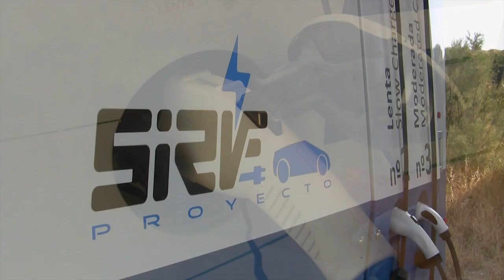Proyecto SIRVE - Recarga de Vehículo Eléctrico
El proyecto SIRVE - Sistemas Integrados para la Recarga de Vehículo Eléctrico - es un proyecto financiado por el Ministerio de Economía y Competitividad que ha desarrollado una nueva estación de carga para vehículos eléctricos.
Este innovador sistema integra en una única unidad, almacenamiento de energía y generación eléctrica renovable, ejerciendo al mismo tiempo de estabilizador de la red eléctrica en el punto donde se conecta.